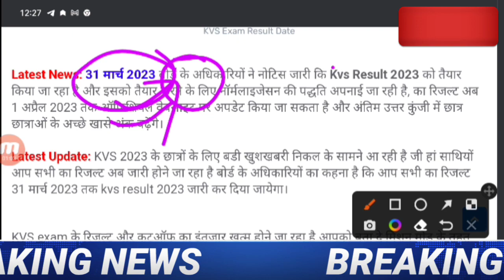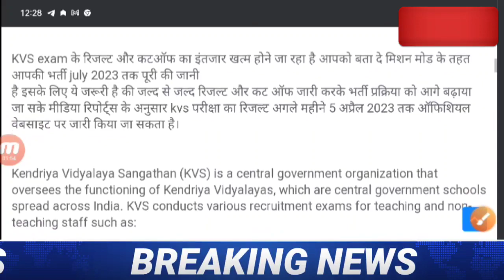KVS PRT Result DATE 2023 | KVS PRT EXAM latest news today | KVS PRT Cutoff Latest News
kvs syllabus,

kvs syllabus,

kvs syllabus,

kvs syllabus,

kvs syllabus,

kvs syllabus,

kvs syllabus,

kvs syllabus,

2022, kvs vacancies 2022

army public

ctet 2022

ctet news

ctet july

kvs notification

KVS RECRUITMENT

KVS VACANCY

NVS

NVS PREPARATION

DSSSB

CTET

CTET ELIGIBLE

CTET 2022

DPS

DPS VACANCY

DPS RECRUITMENT

RAILWAY

kvs vacancy,

kvs syllabus,

kvs syllabus,

kvs syllabus,

kvs syllabus,

kvs syllabus,

kvs syllabus,

kvs syllabus,

kvs syllabus,

2022, kvs vacancies 2022